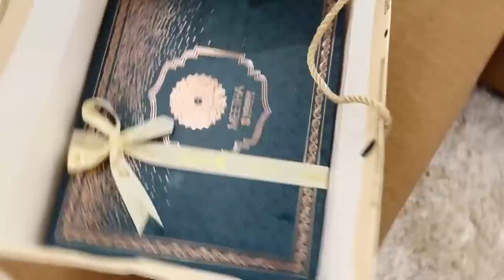Bachon ka Chota Sa accident 😔| Smoked Chicken Tacos ya Dabeli🙈?| Naja khala aa gayee❤️😍